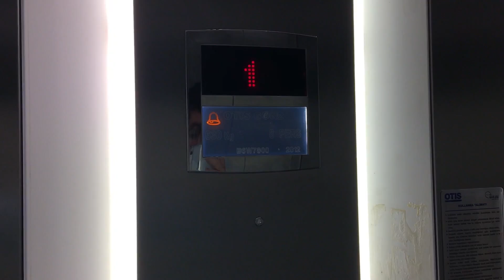Basic Otis Gen2 Elevator at Avenue Shopping Mall in Bodrum, Turkey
Probably the cheapest and most basic elevator Otis makes these days. Nothing intersting at all.